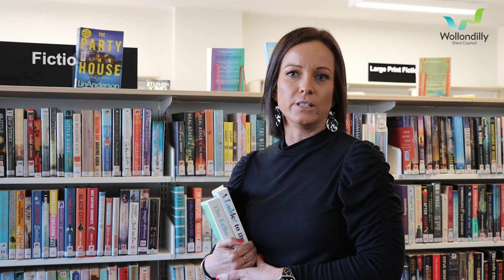Library Services Team Leader position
Council is recruiting a new Library Services Team Leader